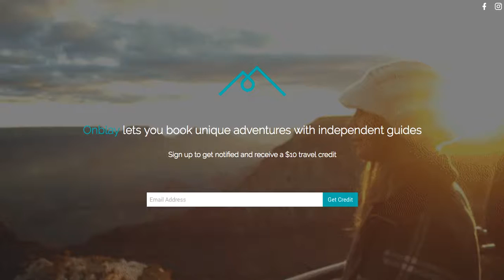Onblay Launch Page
Onblay let's you book outdoor adventures with independent guides.